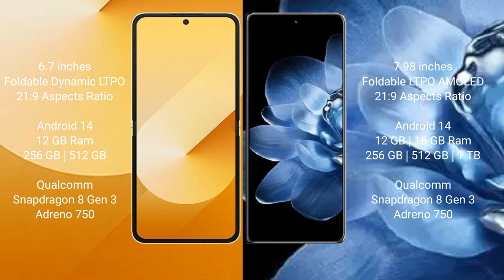Samsung Galaxy Z Flip 6 vs Xiaomi Mix Fold 4 Review